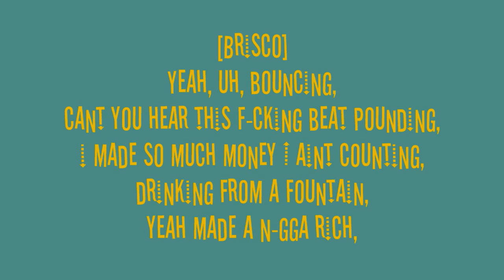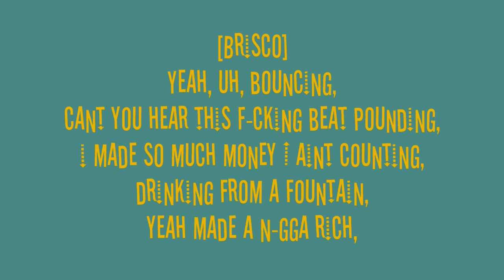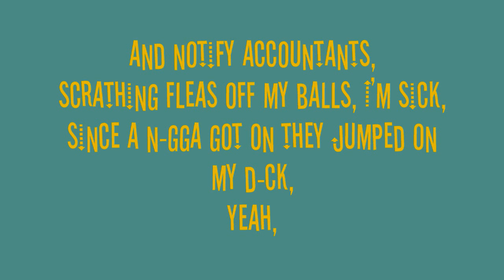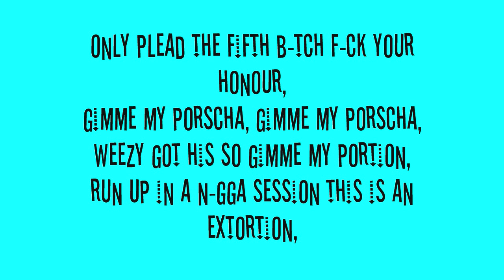Lil Wayne i'm the truth Truth Ft Brisco & Shanell + Lyrics on Screen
this is not an actual song it was put up together from wayne's before songs and mixtaped with some other pplz.